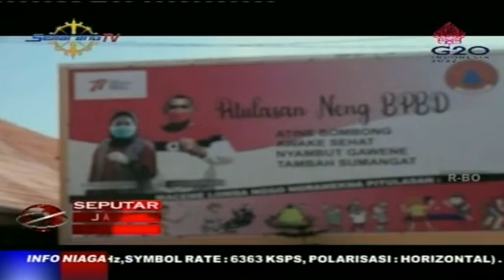FAKTOR JALAN AMBLES - JALAN AMBLES HINGGA 2 METER DIDUGA AKIBAT PERGERAKAN TANAH